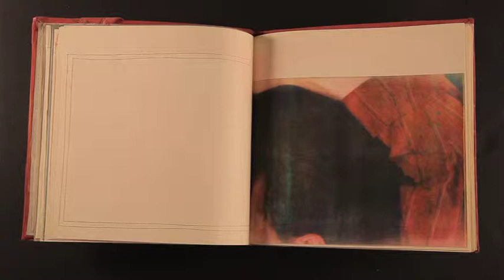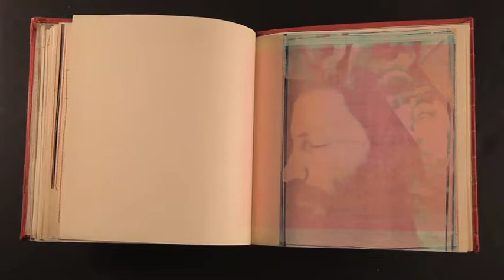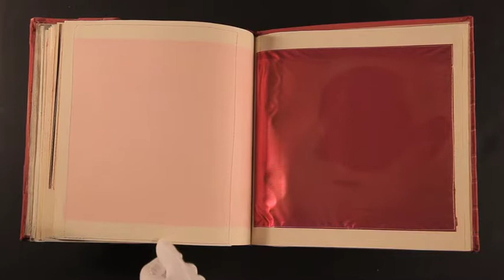Keith A. Smith: Book Number 27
A viewing of the unique artist's book with 3M Color-in-Color and other copier imagery and artist's own shirt, 1972-73.

This book is included in the exhibition "Keith A. Smith: The Fabric Works, 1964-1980," on view at Bruce Silverstein Gallery from April 23 - June 6, 2015.